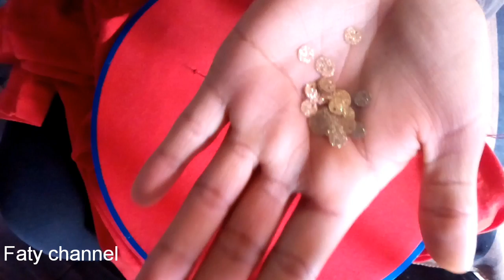طريقة تنبات ملاقية لفجلابة beauty by amina سهل جدا للمبتدئات